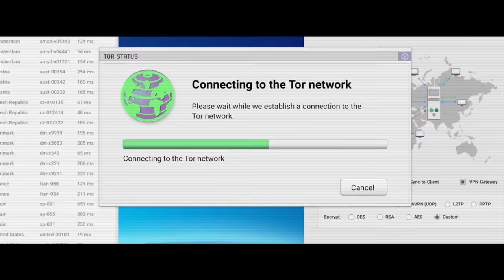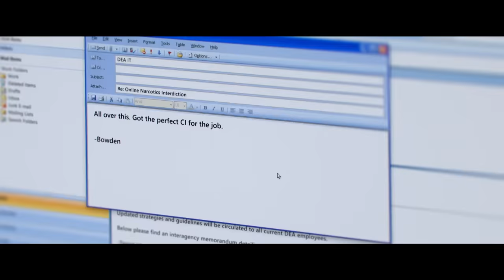Silk Road Trailer #1 (2021) | Movieclips Trailers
Check out the official Silk Road Trailer starring Nick Robinson!

US Release Date: February 19, 2021
Starring: Nick Robinson, Jennifer Yun, Jason Clarke, Jimmi Simpson
Directed By: Tiller Russell
Synopsis: A DEA agent pursues Ross Ulbricht, founder of the darknet website Silk Road.